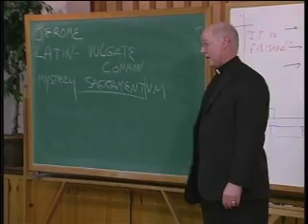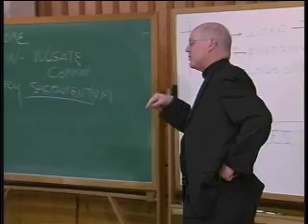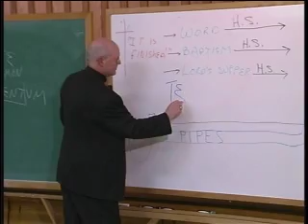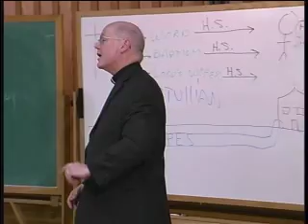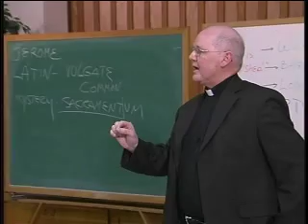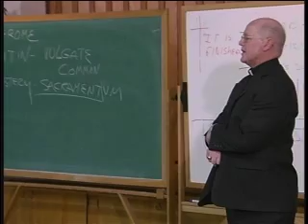Should infants be baptized?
Pastor Lassman's Lesson 10 - Baptism
Videos from the Adult Information Class on basic christian teachings at Messiah Lutheran Church in Seattle, Washington.